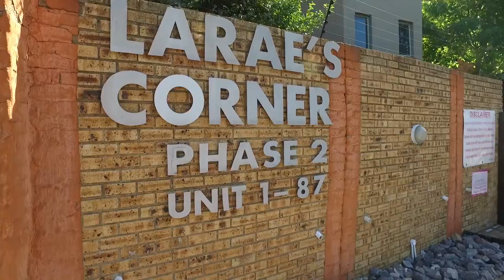2 Bedroom Townhouse for sale in Gauteng | East Rand | Kempton Park | Birchleigh | 1 Lar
2 Bedroom Townhouse in Birchleigh, 1 larae, 1 olienhout avenue, This ground floor unit has been renovated and upgraded with high quality laminated flooring, skimmed